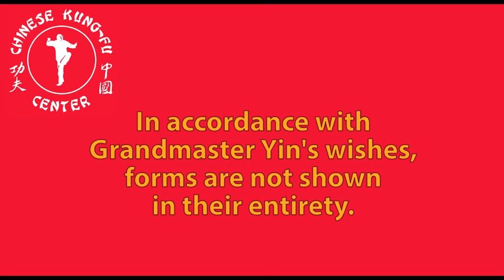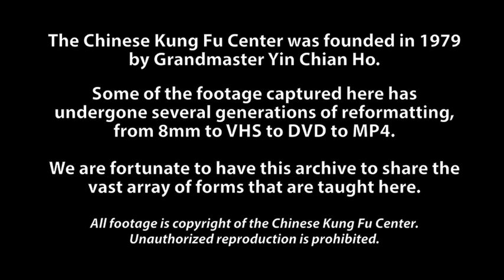Grandmaster Yin's Kung Fu by Jeffery Lee Nickel: Chinese Martial Arts, Shaolin and Tai Chi Chuan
Northern Shaolin martial arts forms, tai chi chuan and Chinese weapons taught at the Chinese Kung Fu Center in Milwaukee, WI. Highlights Sifu Jeff's 30+ years training. Our school was founded in 1979 by Grandmaster Yin Chian Ho. We continue his tradition of Northern Shaolin, Wu Tai Chi Chuan, Bagua, Hsing I, Chin Na and Chinese weapons.

We honor his memory twice a year with a celebratory demonstration. Video taping these demos has allowed us to acquire an archive of the rich history of our school.